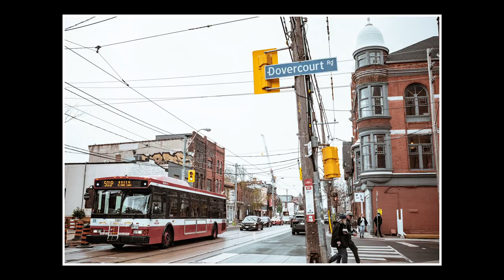Toronto Walk - Bike- Street Photography - pov - Channel Trailer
My Photos at the end of the video.